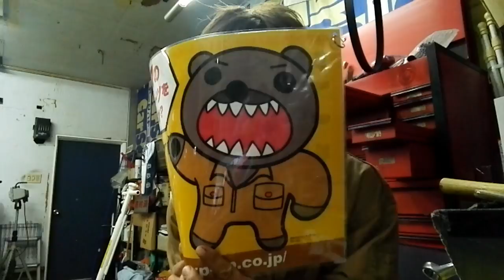アトレーにマイスター(もどき)を着ける！【撮って出してなかったシリーズ】